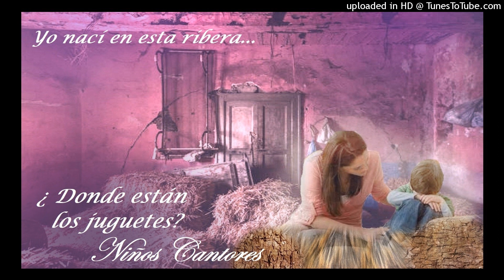¿ Donde están los juguetes ? - Niños Cantores.